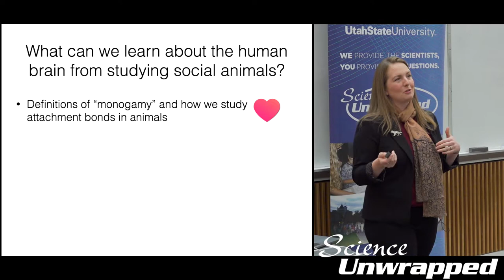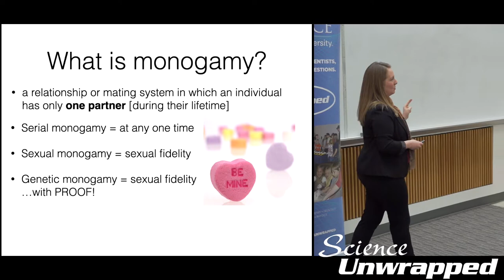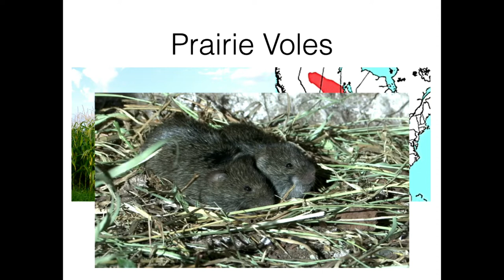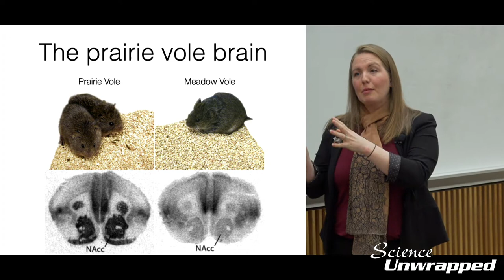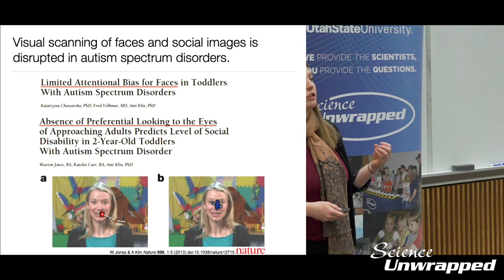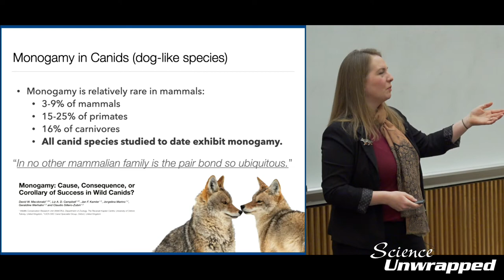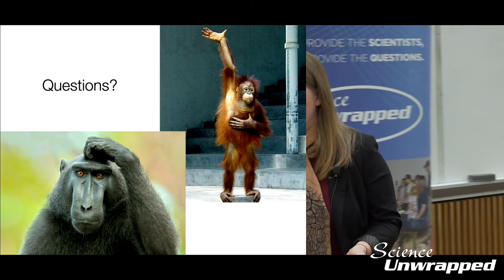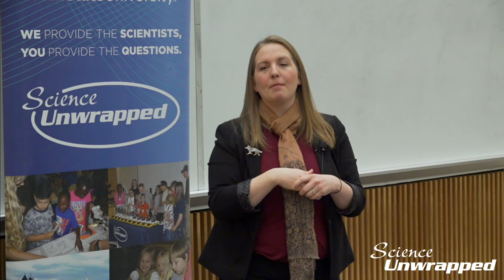Science Unwrapped:From Animals to Autism: The Science of Social Bonds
Neurobiologist Sara Freeman is featured speaker for in-person, online public outreach event

Science Unwrapped is the Utah State University College of Science’s public science outreach program. During the school year, Science Unwrapped hosts monthly gatherings featuring a science lecture, followed by hands-on learning activities and refreshments.